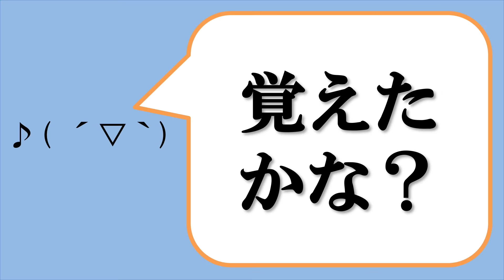ドレミはコードでいうと何？【覚え歌】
ドレミファソラシドの７音がコード(ABCDEFG)でいうとどれに対応するのかまとめた曲を作りました。シャープとフラットは入っていません。ドうCましょうか（どうしましょうか）と覚えたらいいかも。レDガガ（レディー・ガガ）、ミE（Me）、ファFはそのまま。ソGはくそじじいが覚えやすいかな♪( ´▽｀)。ラAは・・・なんとかして覚えた「らええ」、シBはしびれる。
ド=C
レ=D
ミ=E
ファ=F
ソ=G
ラ=A
シ=B
ド=C